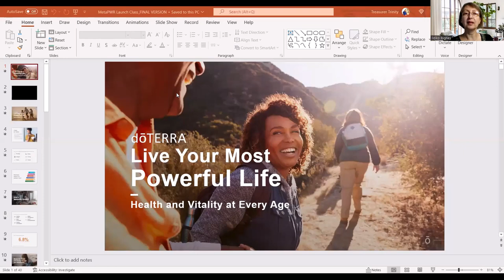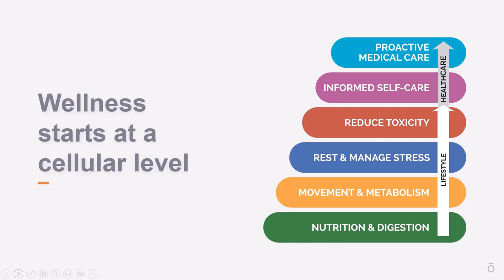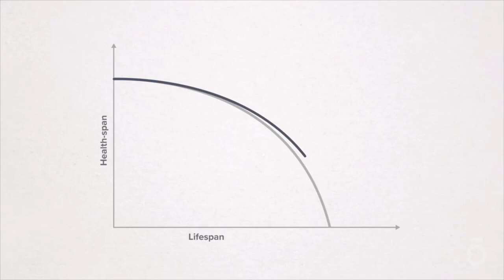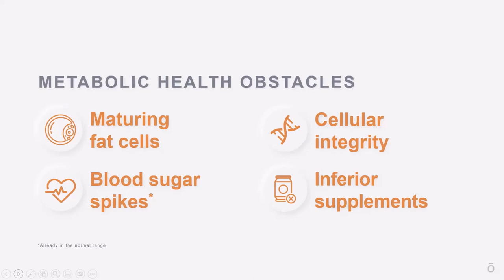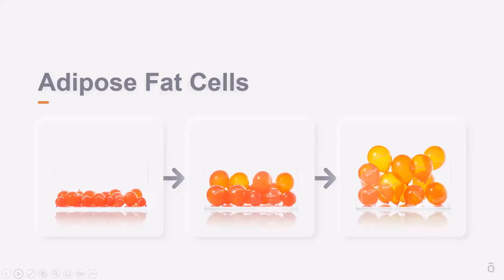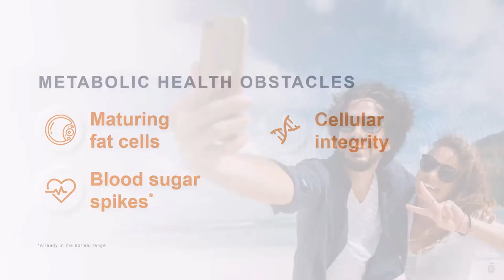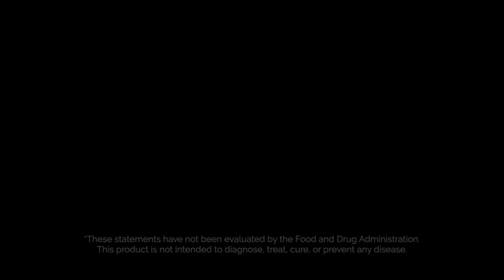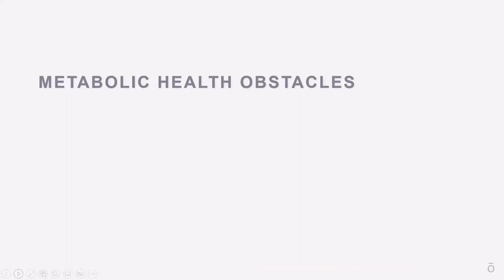The Secret Fountain of Youth - MetaPWR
If you struggle with brain fog, low energy, mood swings, weight gain, sleep issues, sugar cravings, sagging skin, glucose spikes, or metabolism issues, consider learning about the MetaPWR system, and what it can do to give you your most powerful, youthful self  - Ildiko Rigney invites you to learn with her.